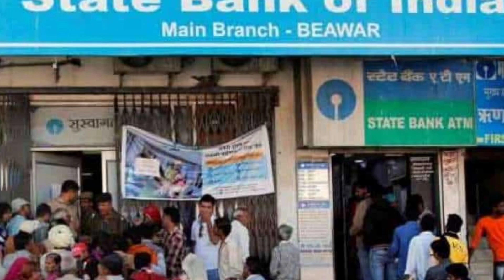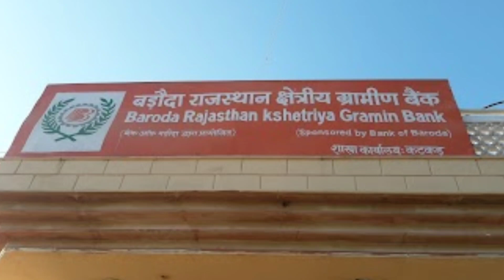किसी भी बैंक में खाता है, तो तुरन्त ध्यान दे 1 अप्रैल से नया नियम सावधान 2023😱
किसी भी बैंक में खाता है, तो तुरन्त ध्यान दे 1 अप्रैल से नया नियम सावधान 2023😱 ‎@gcgnewshindi

thanks..